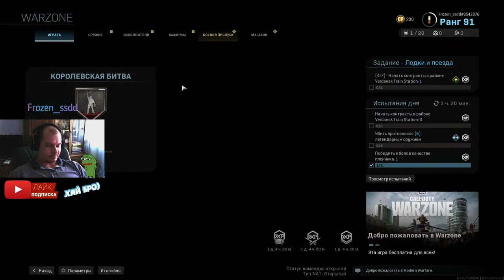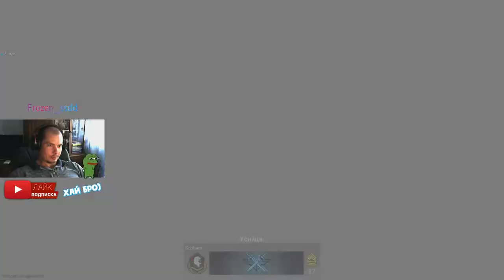🔰 CALL OF DUTY WARZONE - И СНОВА ТОП!